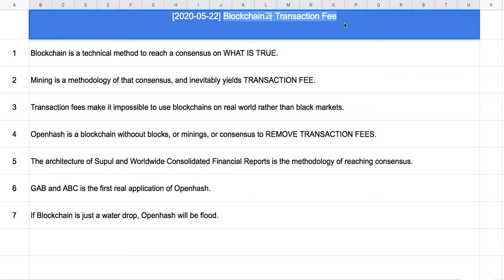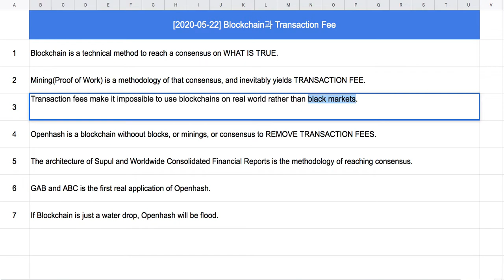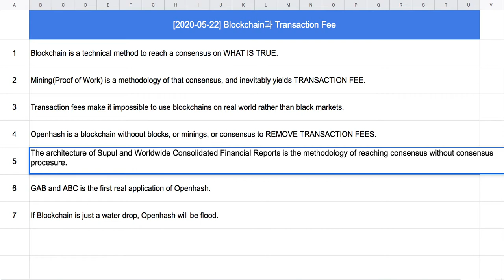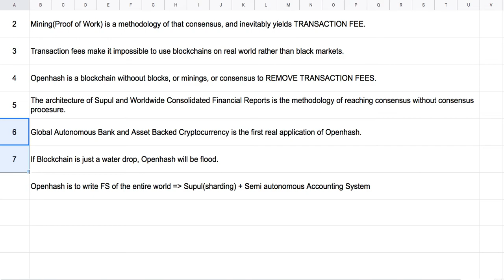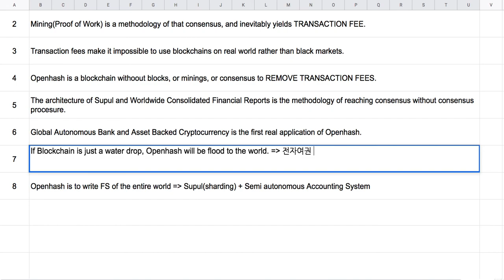[2020-05-22] Blockchain과 Transaction Fee